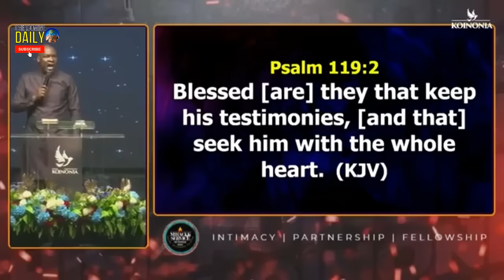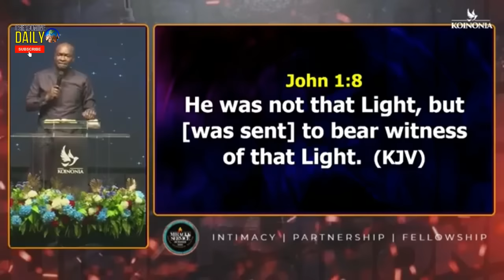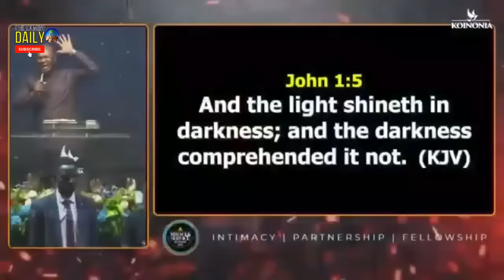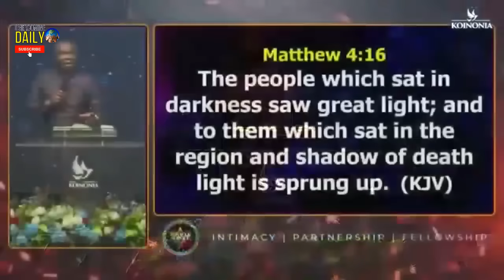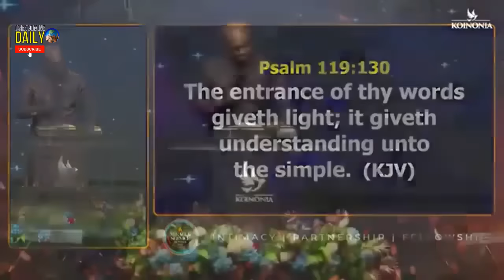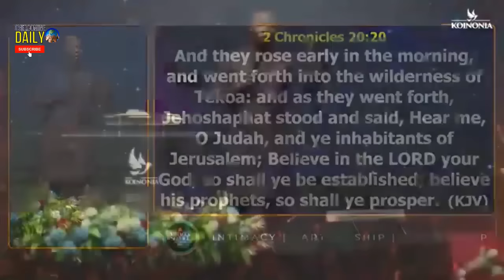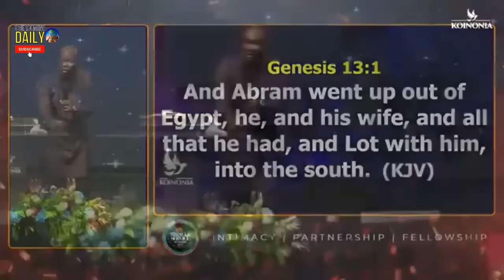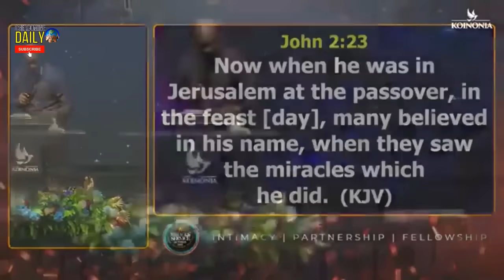The Key Reason Why Only 10% Receive From God Is Because Of This One Thing | Apostle Joshua Selman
ANNOUNCEMENT:
Public Relations Department:
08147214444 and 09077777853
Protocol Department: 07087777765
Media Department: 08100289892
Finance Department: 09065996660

below is the account detail:

Account Numbers:
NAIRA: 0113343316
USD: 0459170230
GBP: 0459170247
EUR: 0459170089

Swift code: GTBINGLA
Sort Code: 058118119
Bank: Guaranty Trust Bank Plc

1)This video has no negative impact on the original works (It would actually be positive for them)
2)This video is also used for teaching purposes.
3)It is transformative in nature.
4)I ONLY used bits and pieces of videos to get the point across where necessary.

prayer
joshua selman